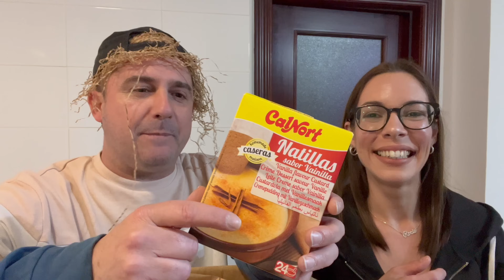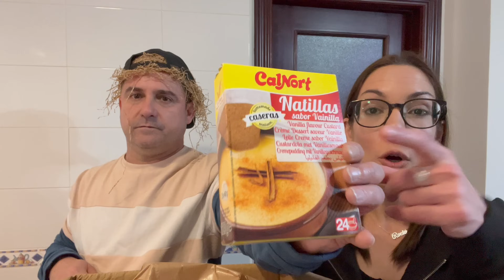Esto ya no es lo que era⁉️+ Ha cambiado mucho❕ + Casi nos cae encima 😰 + Disfrutabox con SORPRESA📦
JUDITHYSEKI
. Importante: al introducir el código en el proceso de registro, que se introduzca tal cual: todo junto, sin espacios y en mayúscula.
La oferta asociada como comentamos, es que a los nuevos suscriptores que se registren con nuestro código obtienen la primera caja a un precio reducido de 9,99€ (el resto de meses, el plan mensual sale a 19,99€ aunque también tienen planes trimestrales, semestrales y anuales).